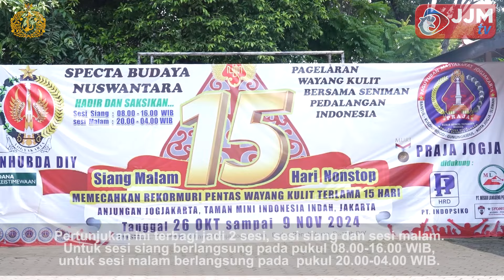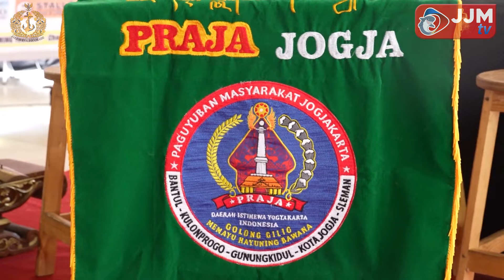DALANG TNI AL MERAMAIKAN SPECTRA BUDAYA NUS NUSWANTARA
Follow & Mention Twitter kami:
Like & Follow Facebook:
tni_angkatan_laut ✅